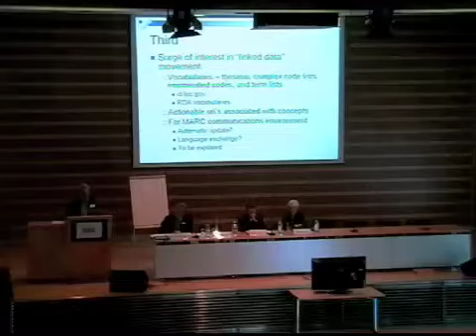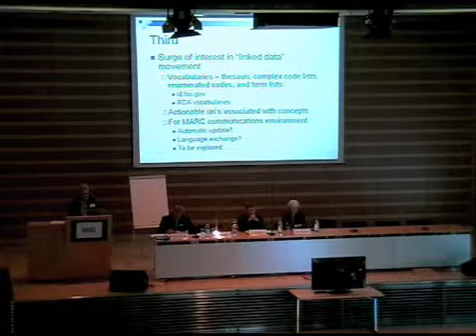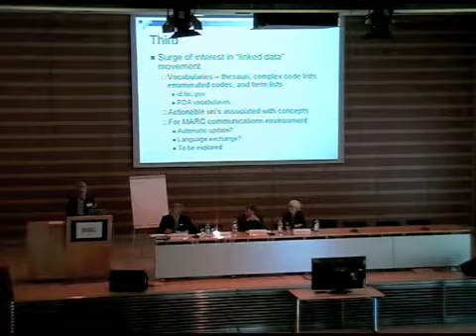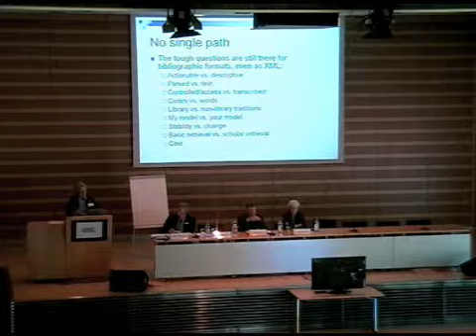McCallum: Pt. 3/3, Expectations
Teil 3 des Vortrags von Sally McCallum (Library of Congress) beim "Symposium Umstieg auf MARC 21 MARC-ing a new landscape in data exchange" in der Deutschen Nationalbibliothek am 2. Juni 2009 in Frankfurt am Main.